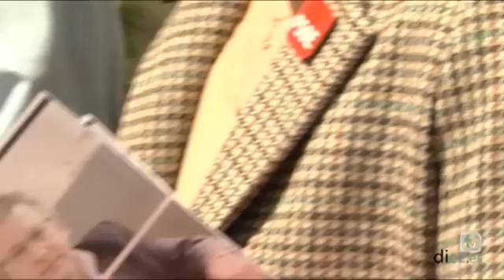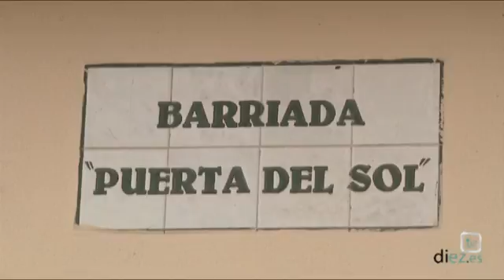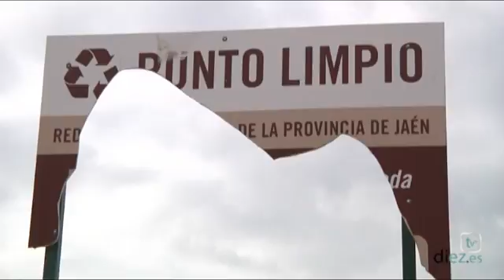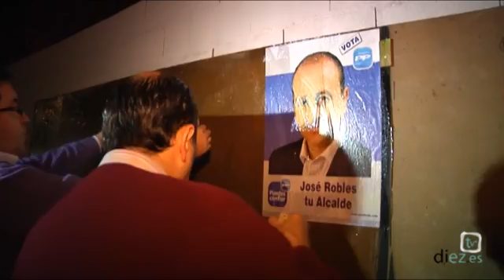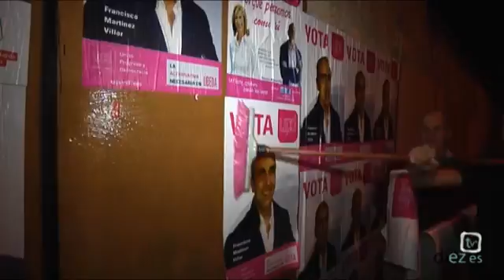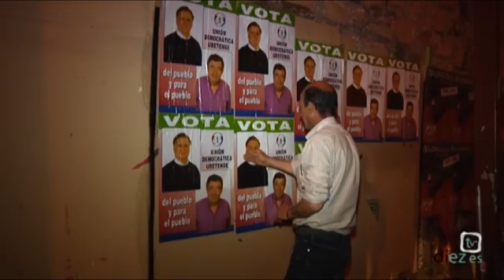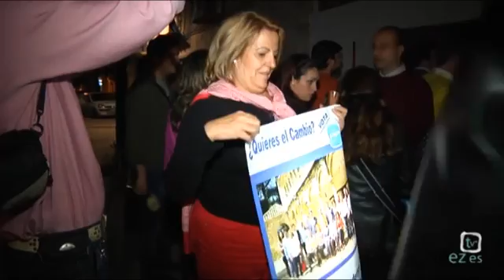El Desfiladero (1x10) 20-05-2011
El Desfiladero" presentado por Manuel Expósito, nuestro "late night" diario con actuaciones, entrevistas, reportajes y humor.